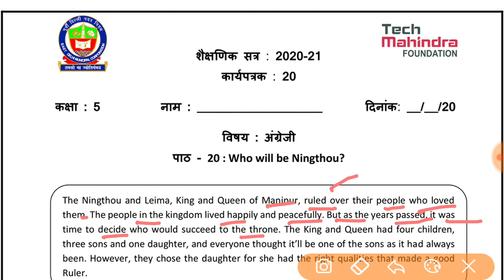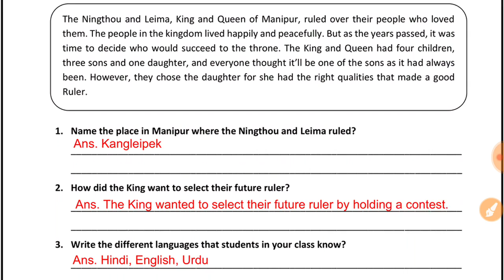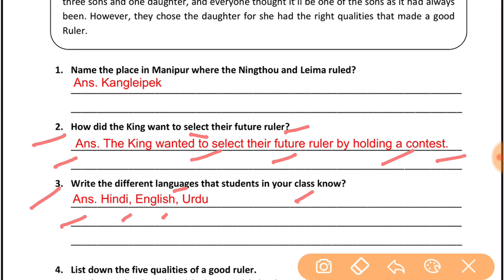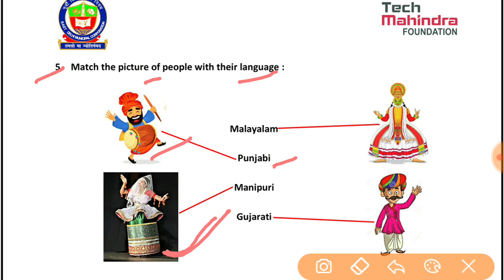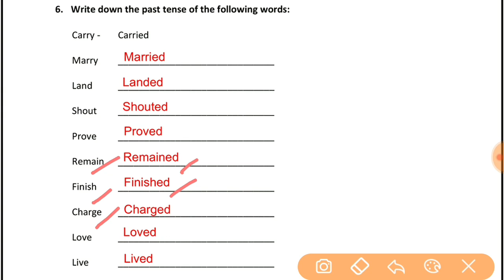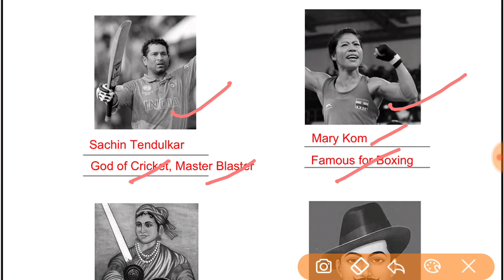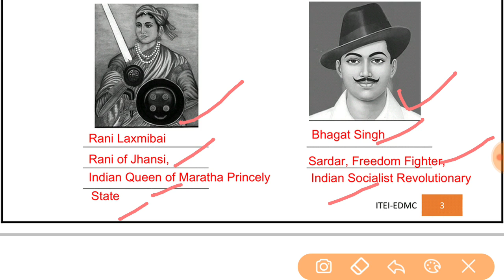Worksheet 20 Class 5 EDMC English अंग्रेज़ी कार्यपत्रक पाठ 20 Who will be Ningthou English worksheet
EDMC Class 5 अंग्रेज़ी कार्यपत्रक 20 Chapter 20 Who will be Ningthou ? English worksheet

Hi, in this video we gonna tell about Worksheet 20 Class 5 EDMC English अंग्रेज़ी कार्यपत्रक 20 in simple way so that you can understand Worksheet 20 Class 5 EDMC English अंग्रेज़ी कार्यपत्रक 20 easily.
We solve all the question of Worksheet 20 Class 5 EDMC English अंग्रेज़ी कार्यपत्रक 20  with explanation